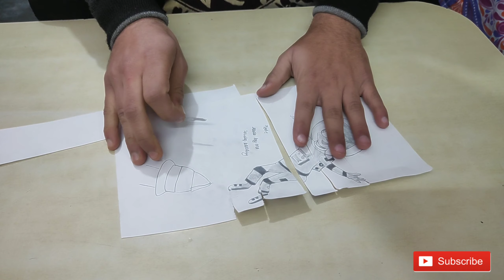WORLD SHARPEST BLADE || दुनिया का सबसे तेज ब्लेड चाकू || surgery blade scalpel - ABC Experiment